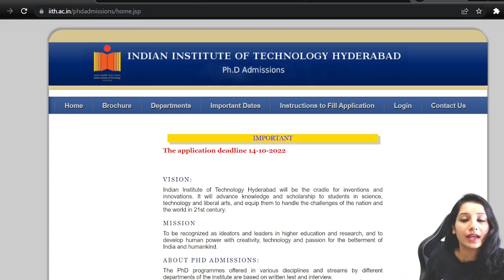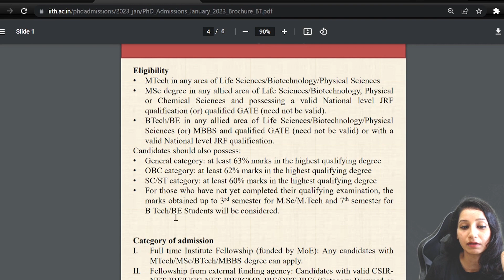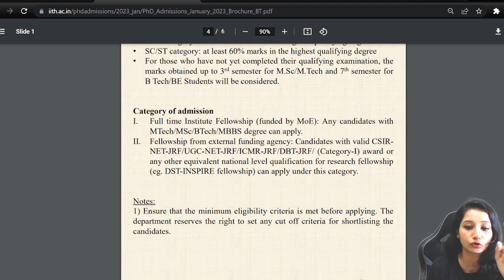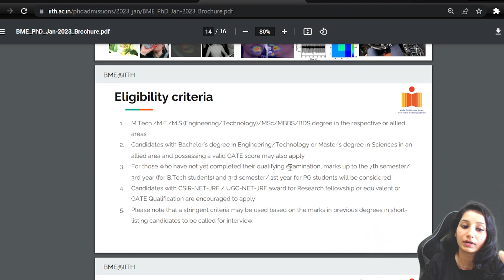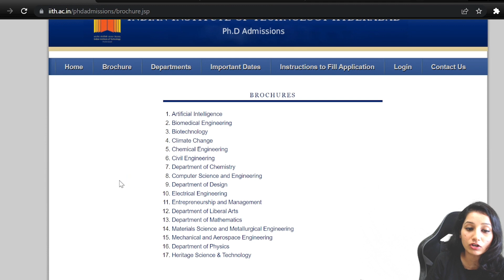IIT Hyderabad Ph.D. Admission started I Eligibility I How to apply? I All details